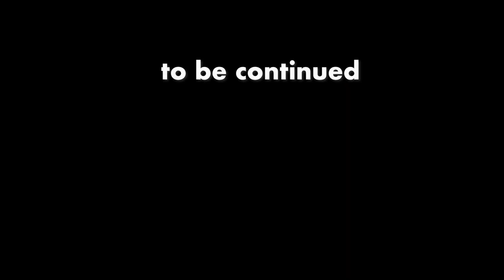「美人は男の不細工を気にして居ない〜自分自身のDNAに自信を持っている」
【ひろゆき】人の話を聞き流すのは大事。スワンレイクビール 感謝を吞みながら。2023/02/23 J20 からの3本目です

　髙田万由子とか
　松たか子とか
　蒼井優とか
　そう言う事ですね
収益化してないのに
1000本アップは凄いと自画自賛。
【ひろゆき】人の話を聞き流すのは大事。スワンレイクビール 感謝を吞みながら。2023/02/23 J20
【ひろゆき】「世界大戦は白人からはじまる。」La Virgen Cervezaを吞みながら。2023/01/12 J00
【ひろゆき】寿司を食って3日以内に死ぬ人達。水曜日のネコを吞みながら。